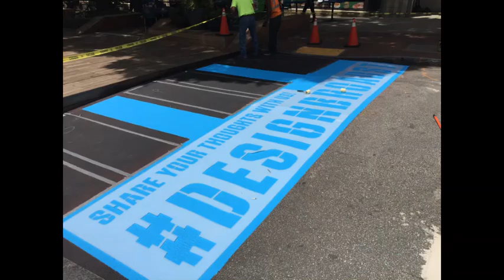# Design Broadstreet Atlanta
Transpo's Color-Safe® Durable Pavement Marking Material.  Easy application, long life cycle.